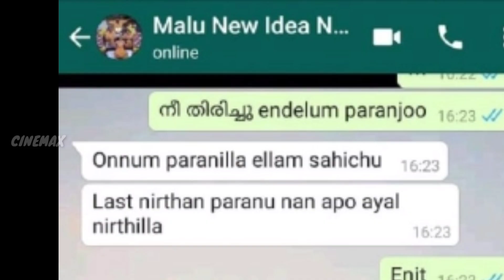വിസ്മയയുടെ അച്ഛന്റെ വാക്കുകൾ | Vismaya father voice